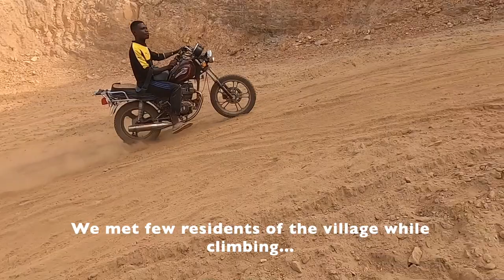Jungle hiking to the top of Mount Aduadu (780 Mts) | Wli Todzi | Gbledi Gebi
Me & my friend Ram decided to hike up to the top-most point of Mount Aduadu.  Francis made this hike more interesting.  Our ascend started from the village "Gbledi Gebii'' a village before ''Gbledi Gbogame''  which is roughly 2-4 kms away. We hiked up all through the mountain which is now getting converted to roads.  During the hike, we had some interesting moments which i have captured in this video.

The highest point we reached was a village settlement there by name ""Wli Todzi''.  The villagers received us wholeheartedly. After a few moments of refreshing, we again hiked towards the edge of Mount Aduadu, through the dense jungle.

The terrain was difficult while ascending.  It was flat while returning back but the descending part was equally difficult due to some steep segments.

In between the walk, we were lucky enough to get Bananas, Avocados that gave us lot of energy. to do the hike successfully.  We walked through Cocoa farms where we witnessed riped cocoas hanging in the trees untouched.  It was a feast to the eyes.

At the end, we completed the hike without any issues.  Francis was too good a support this time.  We covered a distance of 10 Kms in 6.5 hours, with a maximum elevation of 728 Mts. We aspire to cross this very soon!!!